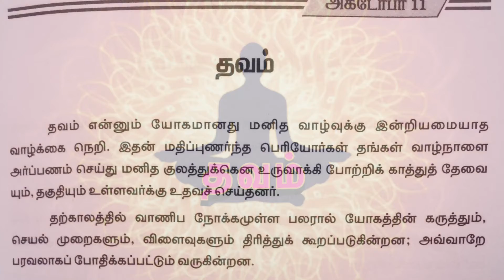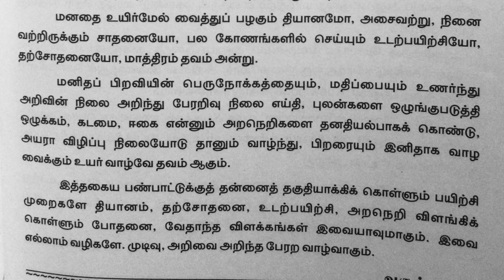தவம்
"தவம்" நாள் ஒரு  நற்சிந்தனை
வேதாத்திரி மகரிஷியின்
"வாழ்க்கை மலர்கள்"  புத்தகத்தில் இருந்து